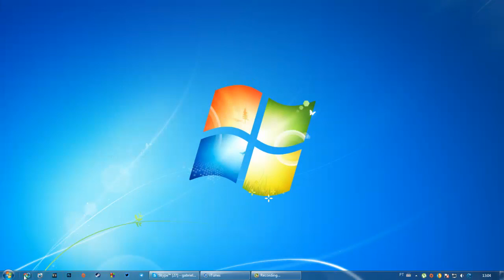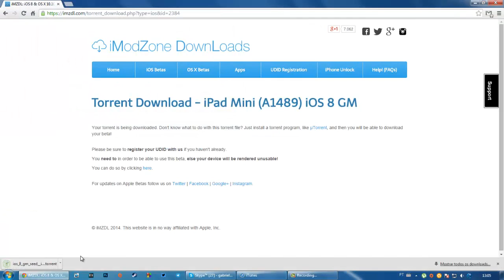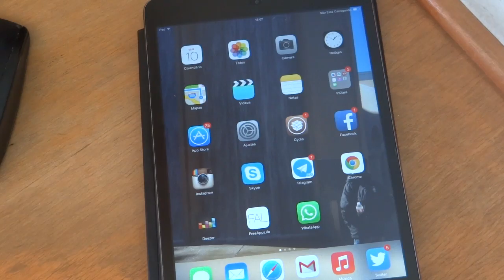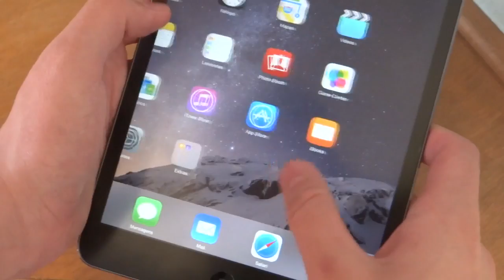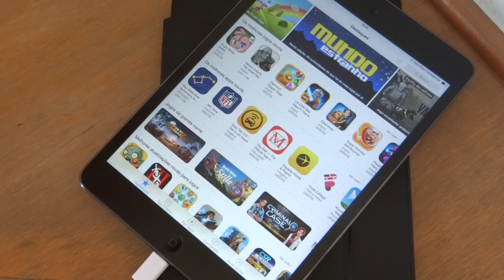COMO INSTALAR O iOS 8 GM ANTES DE DIA 17!!!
A Apple recentemente liberou o iOS 8 GM (final) para os desenvolvedores, e só ficará disponível para todos dia 17/09. Mas ja tem como instalar essa versão sem ser desenvolvedor.

Jogos de vídeo game com ÓTIMOS preços?!

É isso aí!!! Espero que tenham gostado!!!